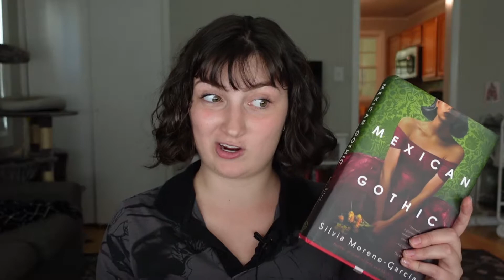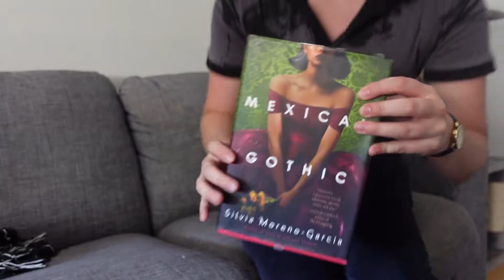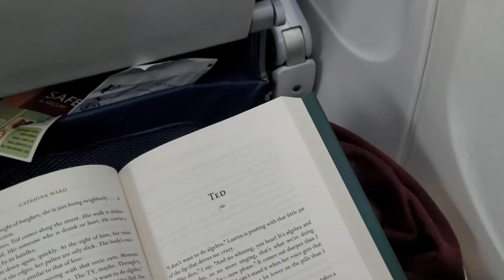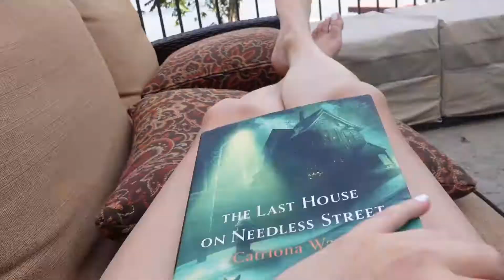Try a Chapter Horror Reading Vlog | This book was NOT what I expected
I read the first chapter of four horror novels and chose one to read! If you're looking for a Summerween reccomendation I highly recommend this book! It was not what I was expecting and honestly I really enjoyed it. Have you read this book?